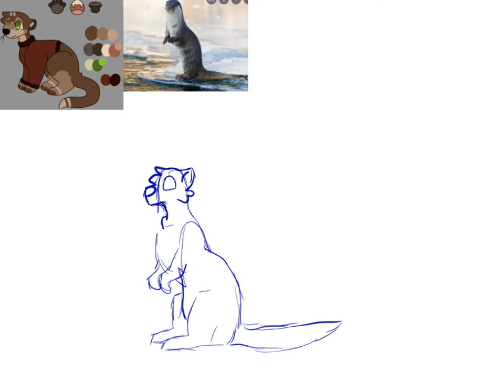Super speed speedpaint Saturdays. Request otter paint.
This drawing was a request for someone on discord. Once I reach about 100 subs I am going to make a discord server where you can give me requests to do for the speedpaints! On the server I  plan on having contests, ych, and requests! As well as chatting channels and art share channels. : D